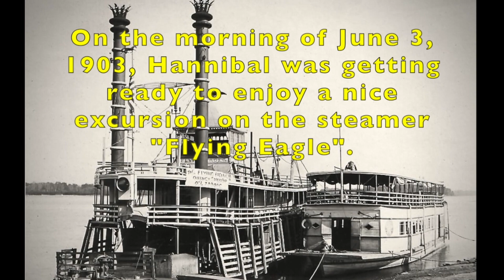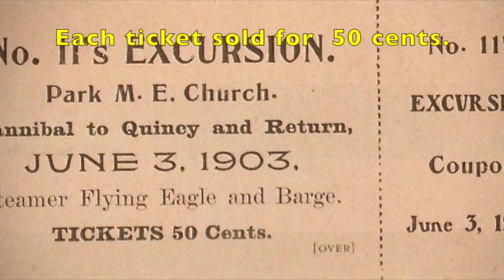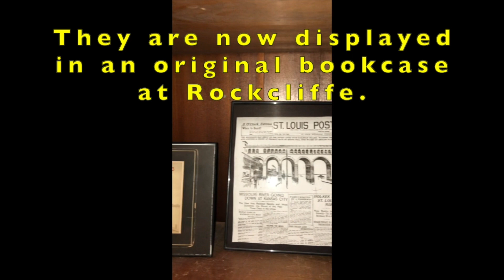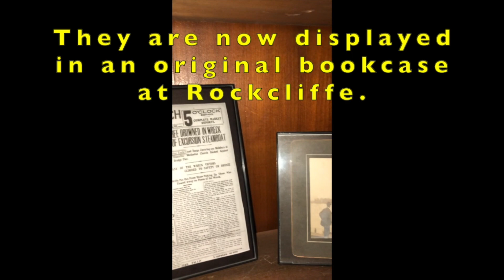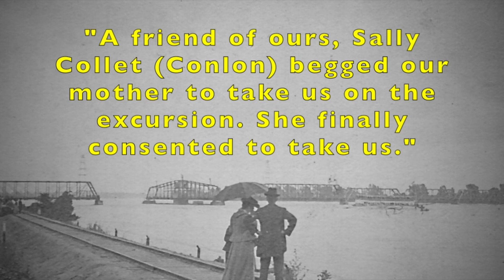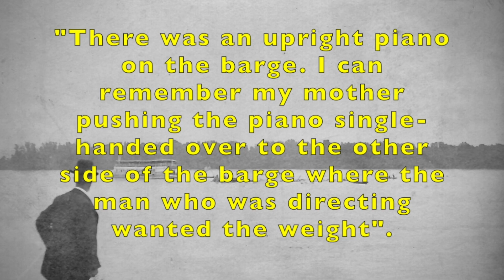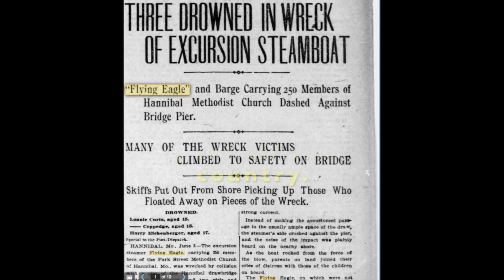Rockcliffe Mansion; The tragedy of "Flying Eagle"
This video is a recollection of Helen Cruikshank Knighton about the sinking of the steamboat "Flying Eagle" in Hannibal Missouri on June 3rd, 1903.
The excursion was organized by the Methodist Church to raise funds.
But very quickly this excursion turned into a devastating disaster.
Thankfully most of the participants survived.